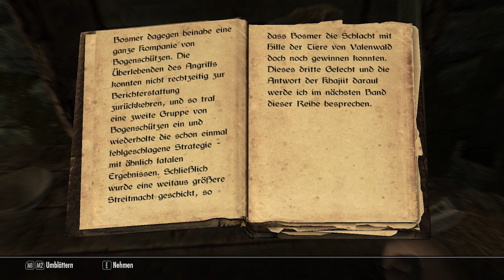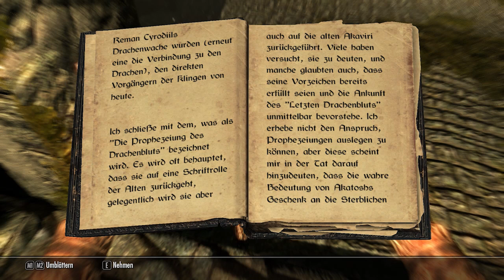Let's Play Skyrim #001 (Blind - Deutsch - HD) Die falsche Seite?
▼ Alle wichtigen Informationen findest Du wie immer hier
Let's Play "The Elder Scrolls V - Skyrim" von den Bethesda Game Studios